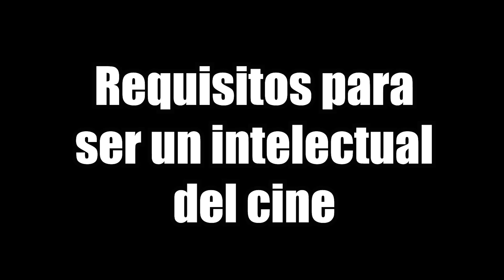5 REQUISITOS PARA SER CiNéFilo/EstUdiantE d CiNe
Si no cumples con 3 de estos 5 requisitos no podrás ser como los grandes maestros del séptimo arte